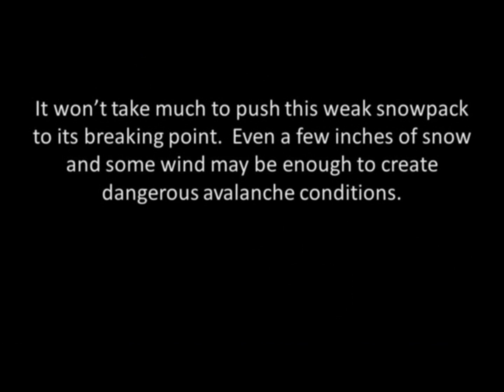Weak Snow in the Boulders - December 9th, 2018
Ben describes the weak snowpack that has developed this season.